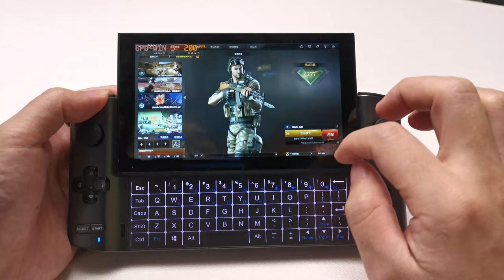CrossFire on GPD WIN3